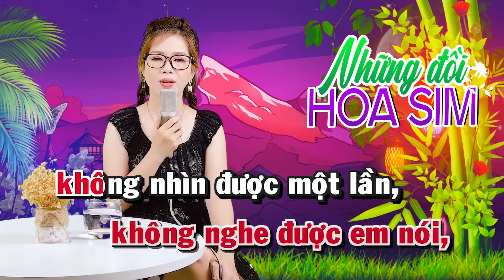Karaoke Song Ca | NHỮNG ĐỒI HOA SIM - Thiếu Giọng Nam | Song Ca Với Lê Liễu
► Bài hát: NHỮNG ĐỒI HOA SIM
► Sáng Tác: Dzũng Chinh